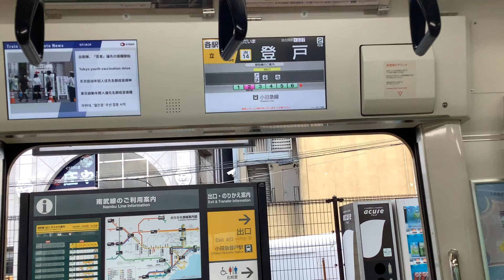[1.1コーラス]南武線 登戸駅1番線の発車メロディ